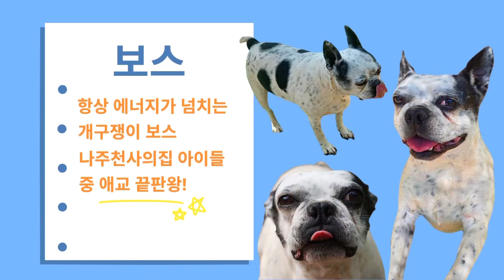항상 에너지가 넘치는 애교 끝판왕 보스